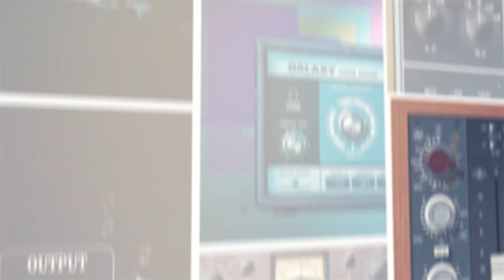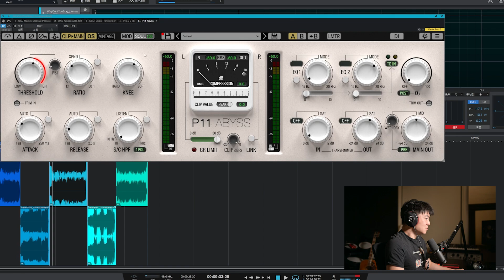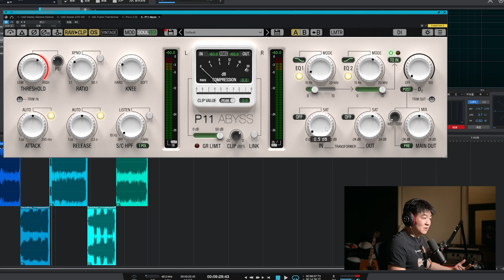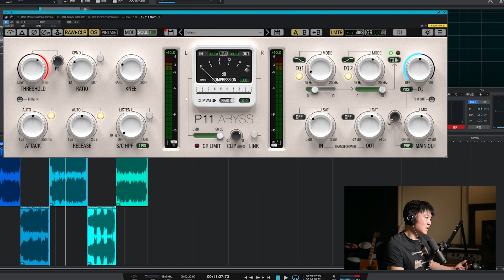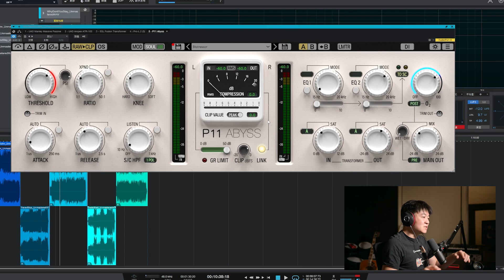Pulsar Modular P11 Abyss - 集百家之长的终极压缩限幅削波处理器